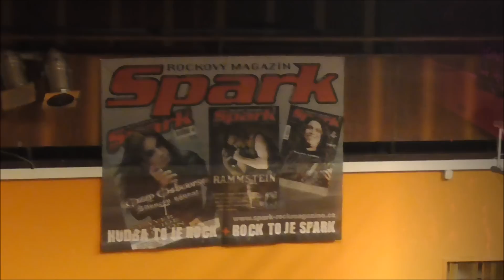DYMYTRY Psy-core Tour, Kolín, Občas pocit mám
Natočeno na ...Psy-core Tour, Kolín MSD, 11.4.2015
DymytryrodinaOfficial